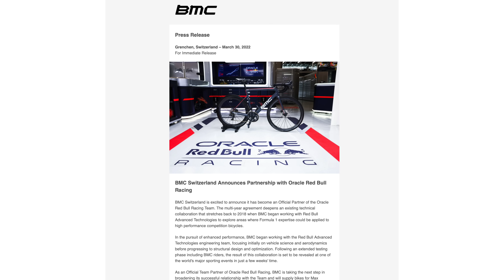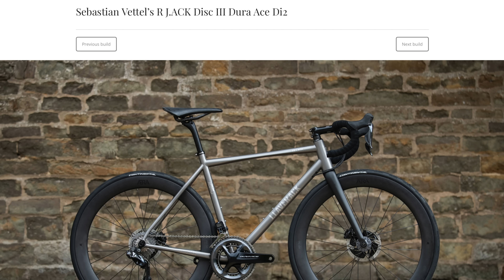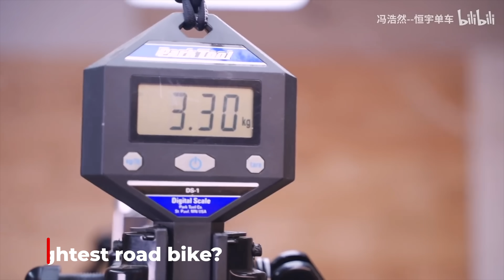3.3kg! The World’s Lightest Road Bike? New BMC and Factor bikes and tubeless foam inserts...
If you're a weight weenie and care about weight, then you have to check out this stunning 3.3kg Cannondale SuperSix Hi-Mod which might just be the lightest road bike in the world. In other tech news there's a new Factor bike, rumours of a new BMC and are tubeless foam inserts a future tech you need to know about?

Content
00:00 Intro
00:30 New BMC?
01:49 New Factor bikes
03:28 Tubeless tech future
6:52 World’s Lightest Bikes?
9:17 Does weight matter?